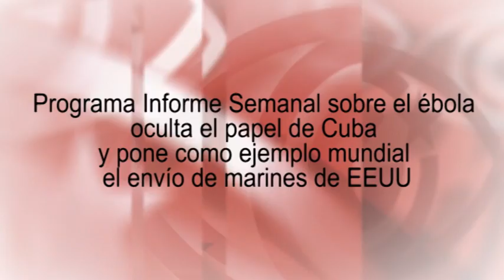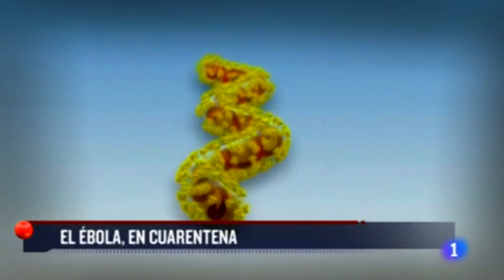Informe Semanal sobre el ébola oculta papel de Cuba y ensalza envío marines de EEUU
(+Italiano/English/Français/Português)

Emission "Informe Semanal" sur le virus Ebola cache le rôle de Cuba et donne comme exemple mondial envoi des Marines américains
Programma 'Rapporto Settimanale' sull'Ebola occulta il ruolo di Cuba e pone come esempio mondiale l'invio dei marine USA
He programmes: Weekly Report on the ébola conceals the role of Cuba and puts as world example the sending of marines of the USA

La contribución de Cuba para frenar el ébola en África Occidental ha sido reconocida por actores políticos y medios tradicionalmente adversos. Hasta el Secretario de Estado de EEUU John Kerry elogió a Cuba por el mayor envío de cooperantes médicos a la región. Por ello, resulta chocante escuchar, en el programa Informe Semanal de Televisión Española, lo siguiente: “La lucha contra el foco del ébola en África, a excepción del contingente enviado por EEUU, permanece como el capítulo olvidado por Occidente”. Edición: Esther Jávega.